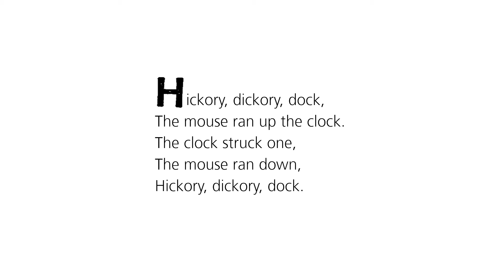Nursery Rhyme 04: Hickory, dickory, dock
Englische Nursery Rhymes für Kinder - gesprochen von Marla Levenstein.